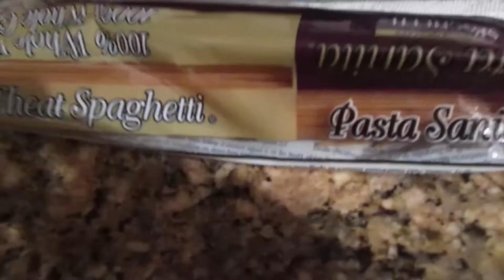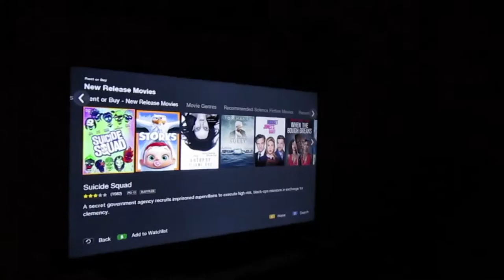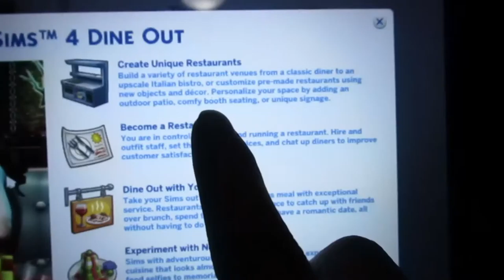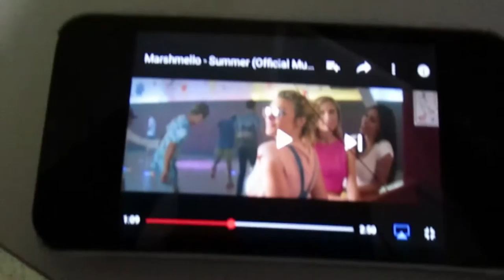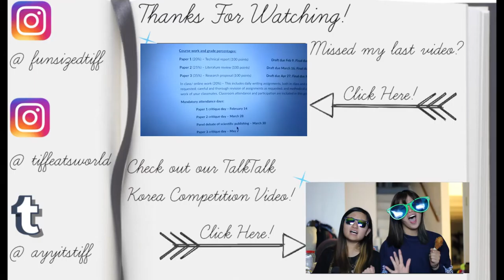January 9, 2017 (Day 9 out of 365)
Another chill day at home playing video games and having some good roommate bonding time!